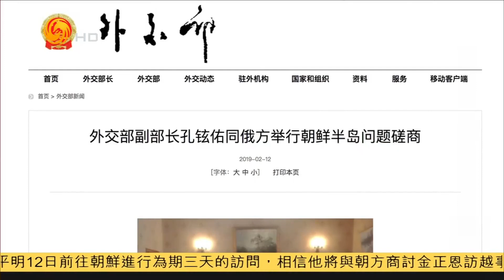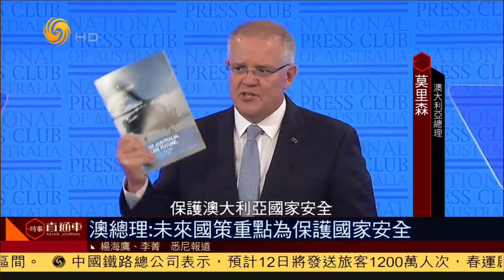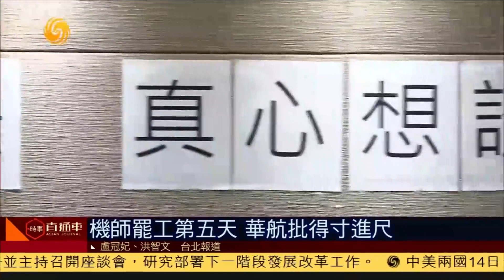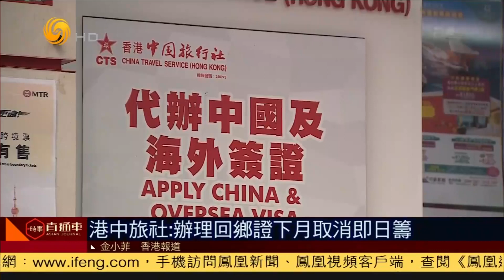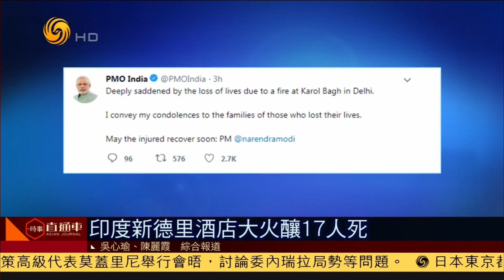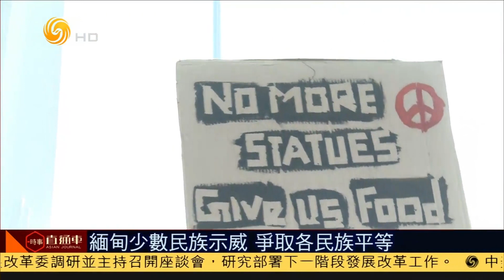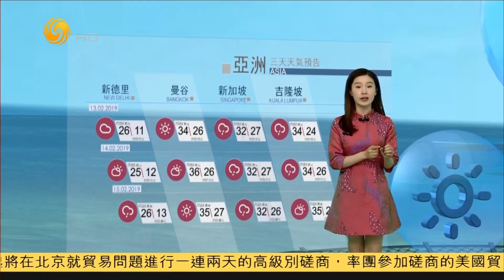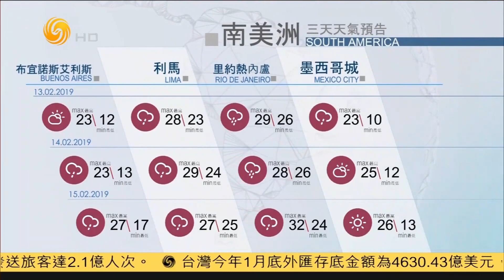《時事直通車》朝或已生產更多核彈但威脅降; 中美經貿高級別磋商美方代表抵京 20190212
03:03 韓媒：金正恩專機去年底試飛河內
04:01 越外長經北京訪朝 或商金正恩訪越
04:51 報告：朝或已生產更多核彈但威脅降
07:40 中俄安全磋商冀朝美峰會取積極成果
12:20 中美經貿高級別磋商美方代表抵京
14:03 中國：美挑撥中國與別國關係不道德
15:46 中國外交部：美責中外空威脅自欺欺人
16:38 特朗普：將用一切方法修建邊境牆